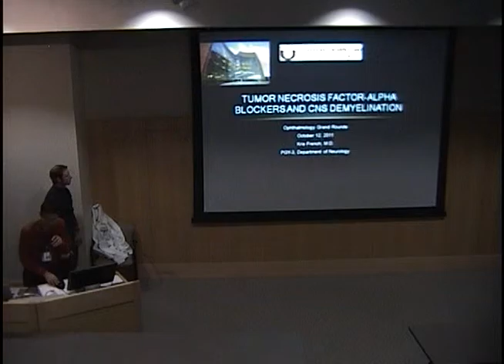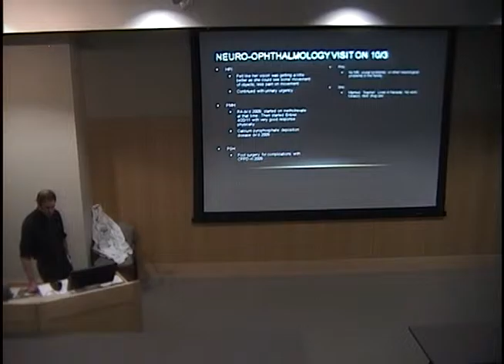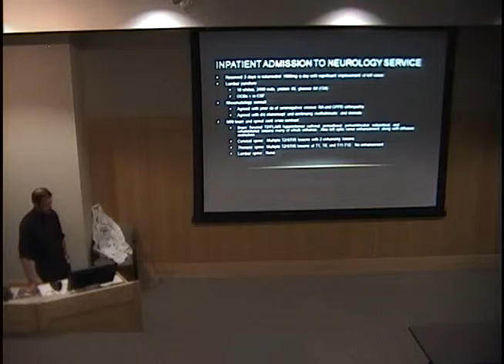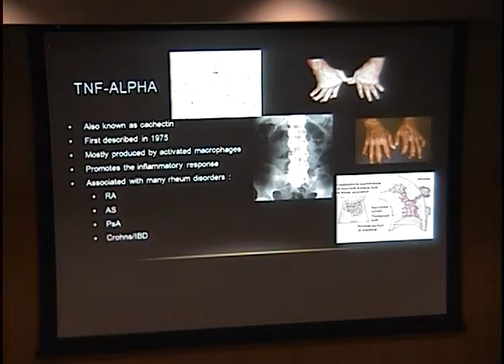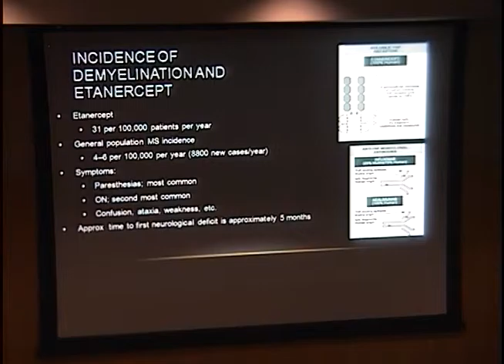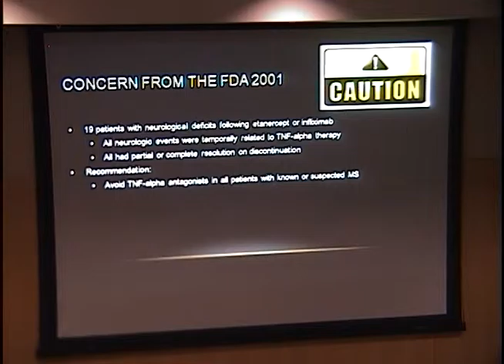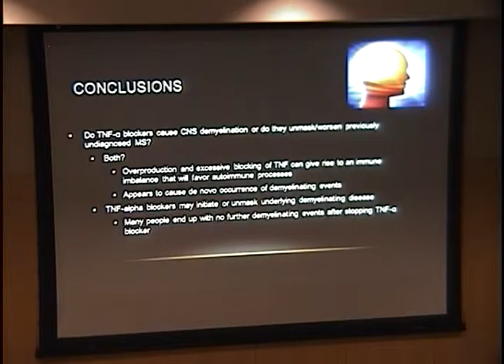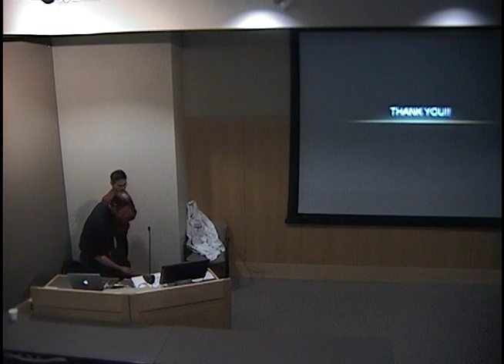Tumor Necrosis Factor Alpha Antagonists and CNS Demyelination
Title: Tumor Necrosis Factor Alpha Antagonists and CNS Demyelination
Presenter: Kris French